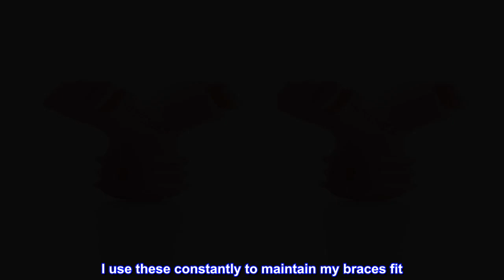Great product - Invisalign Munchies EPS Aligner Tray Seaters, Pink Aligner Chewies, (Pack of 2)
Invisalign Munchies EPS Aligner Tray Seaters, Pink Aligner Chewies,
Optimize Aligners: This pack of Invisalign retainer chewies includes two pink Enhanced Posterior Seating tools to properly position aligners; Our aligner chewies have three arms with unique designs that target different parts of the mouth
Close the Gaps to Find Your Fit: When used properly, these aligner tray seaters help close any air gaps between your teeth and your aligners to optimize the fit for a more comfortable and powerful experience.
Progress Makes Perfect: When using a clear aligner, a proper fit is important; These Invisalign chewies are made of a specifically formulated medical-grade silicone to help seat aligners properly so orthodontic treatment can progress more predictably
Easy to Use: While wearing clear aligners, chew on the Invisalign munchies seater, making sure to bite down into the designated groove for each position in your mouth until your aligner stops shifting
Invisalign Value: From cases to retainer cleaners, Invisalign offers all the tools and Invisalign accessories you need to maximize the experience of achieving your best smile; Aligners not included
Braces
I use these constantly to maintain my braces fit. Because of these my braces are coming off earlier than expected. The help keep your braces tight